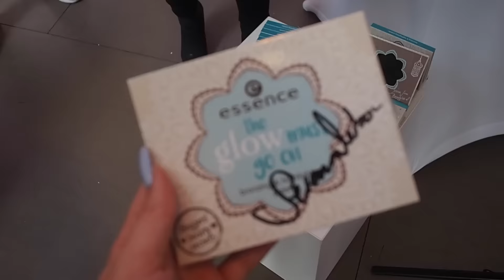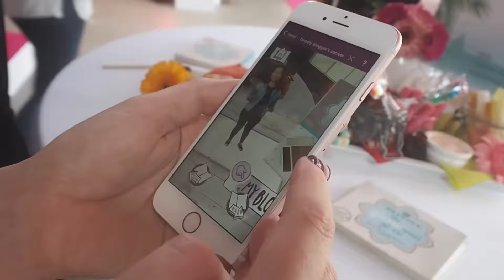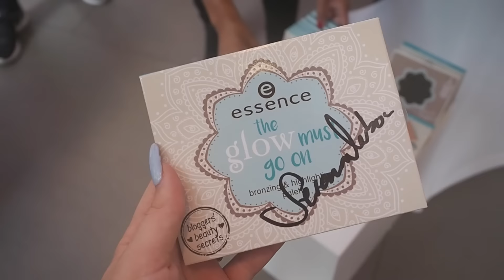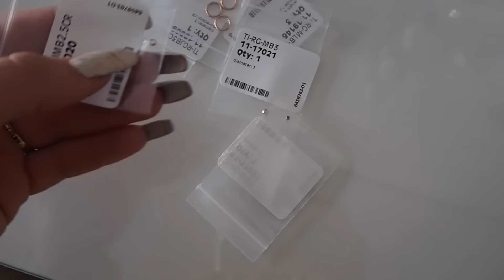ESSENCE & CATRICE MAKE-UP BLOGGER EVENT + UNBOXING | Lily Like Vlog #3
In Lily Like Vlog #3 I'm taking you with me to the first Essence & Catriced Make-Up Blogger Event in The Netherlands, showing you what I got in my huge goodiebag in an unboxing ánd visiting Ikea to buy some stuff.

♡   A  B  O  U  T         M  E  :

My name is Lilia and I'm the face and mind behind the Youtube channel LilyLikecom. I'm a 21 year old law student at the University of Groningen, The Netherlands and a huge fashion & beauty lover. On this channel you can find a lot of law school related stuff, but also my personal fashion style, beauty tutorials and more lifestyle related videos.

'Work hard to achieve your goals. Then you will blossom. Like a lily.' That's the motto behind the Beauty, Fashion, Lifestyle & Law Blog Lily Like.

Camera: I use Canon 70D & Olympus Pen EPL7

♡   S  U  P  P  L   I  E  D        B  Y         L  I   L  Y  :

xo Lilia